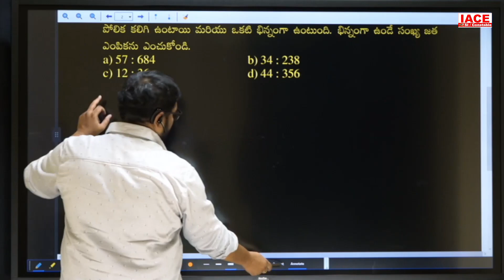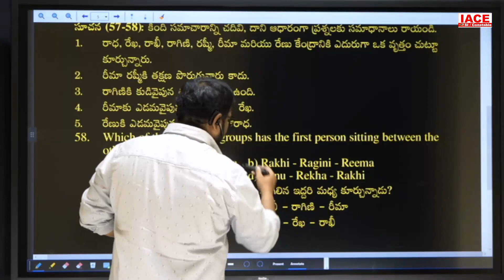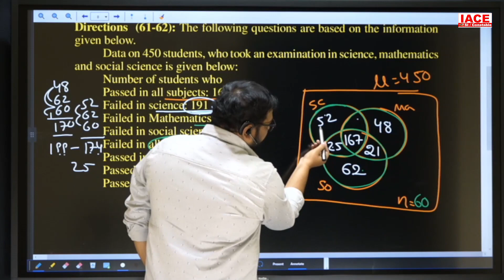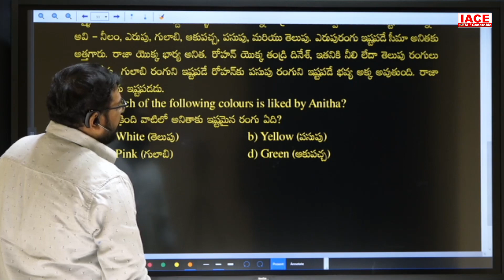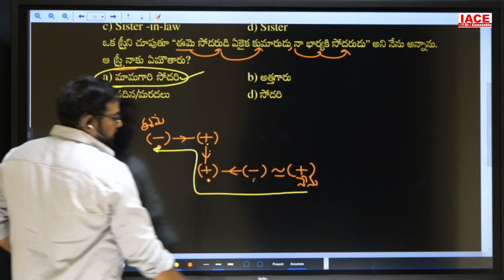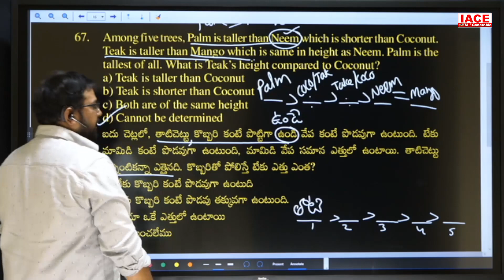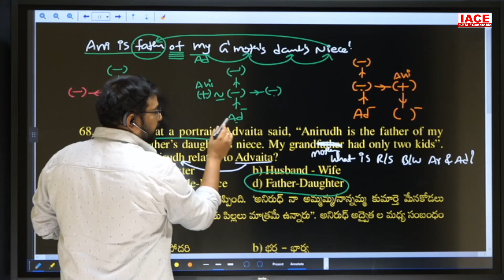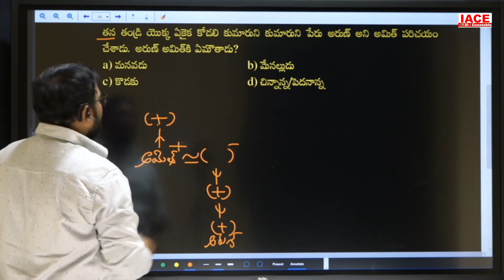AP & TS SI GRAND TEST - 31 || REASONING EXPLANATION PART-01 || (BILINGUAL) || IACE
☐ Liked?